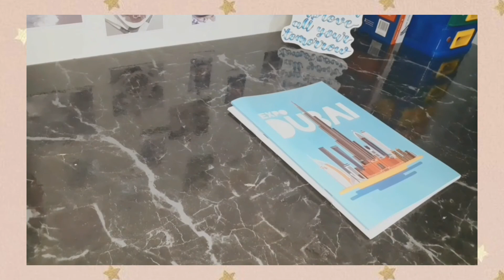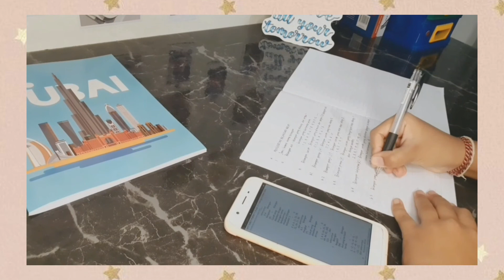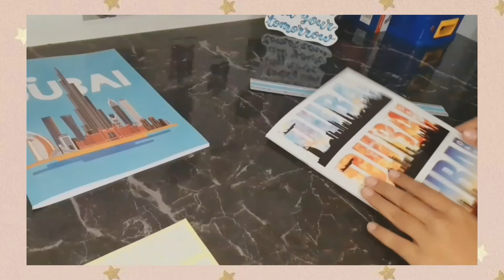My First Day Of Online School | Study with me📚 | Indonesia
ˏˋ°•*⁀➷please watch in hdˏˋ°•*⁀➷

╭┈ ˖⋆࿐໋₊ ˊˎ-

• ɪɴꜱᴛᴀɢʀᴀᴍ : @wealnutz
• ᴛᴡɪᴛᴛᴇʀ : @wealnutz_
• ᴛɪᴋᴛᴏᴋ : @wealnutz

╰┈➤ ❝ music ❞
- by LuKremBo